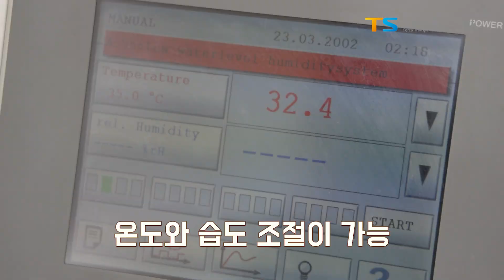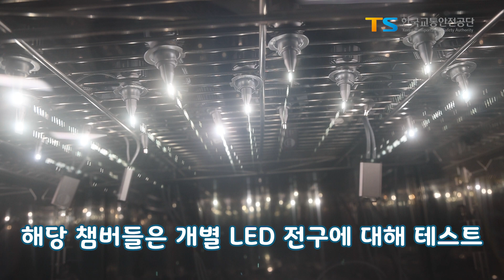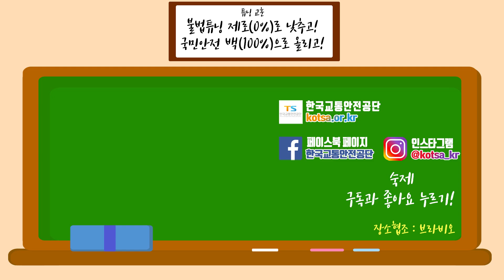자동차 라이트를 끄지 않는다? 1년 넘게 전조등을 끄지 않는 이유는?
자동차 라이트를 끄지 않는다? 1년 동안 전조등을 끄지 않는 이유는?

자동차 라이트를 끄지 않는 곳이 있습니다.
바로 LED 전조등 전구 제작사에서 운영 중인 시험실인데요.

해당 업체에서 좋은 기회를 제공해주어 견학을 다녀왔습니다.
함께 보시죠

※ 장소 협조 : 브라비오 광학시험실

◆ Timestamp

PIXABAY
ADOBE STOCK

◆ 공지
건강한 디지털 소통을 위해 비방, 욕설, 개인정보, 허위사실, 재판·수사 등 부적절한 내용이 포함된 댓글은 유튜브 및 관리자가 자동 삭제 또는 숨김 처리하니 참고하시기 바랍니다.